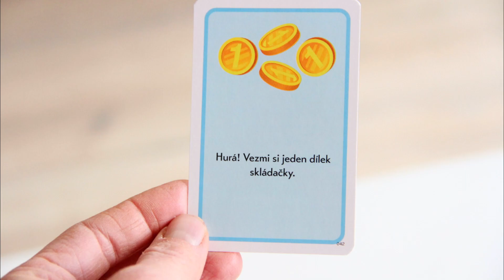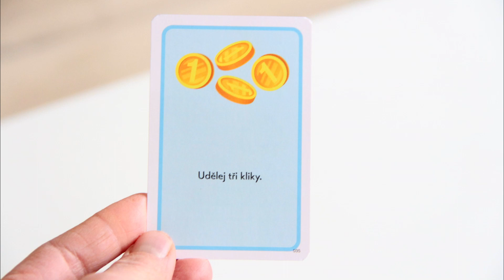Společenská hra: Pojďme se učit: Dovednosti + odkaz na recenzi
SLEDUJTE ♥ INSPIRATIVNÍ MAGAZÍN PRO RODIČE ♥

YOUTUBE: Odebírejte kanál a podívejte se na videa jako první.
INSTAGRAM: Inspirujte se fotografiemi, prohlédněte si videa na IGTV.
FACEBOOK: Zapojte se do diskuze, sdílení, klikněte pohodlně na blog přímo ze sociální sítě.
WEB: ♥ INSPIRATIVNÍ MAGAZÍN PRO RODIČE ♥ - optimalizováno pro mobily i pro tablety, čistý design, příjemné čtení. Hudba: Dreamland - Aakash Gandhi